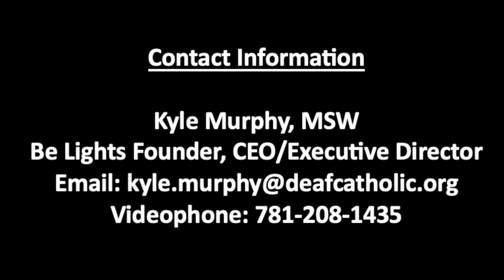Be Lights Video